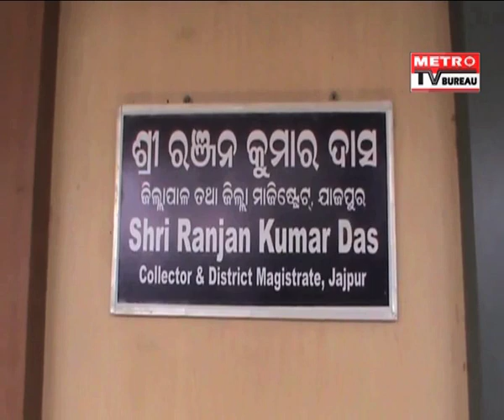Metro TV Bureau Utkal Pradesh 31/01/2017